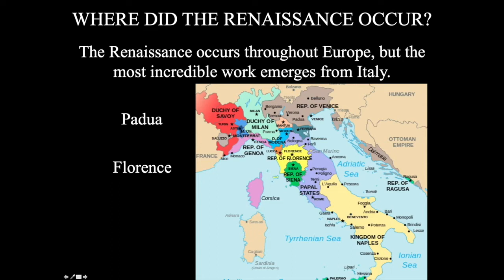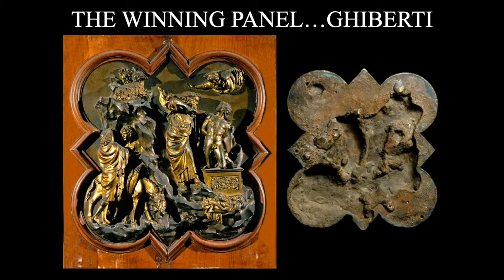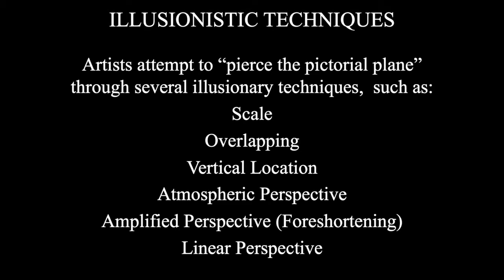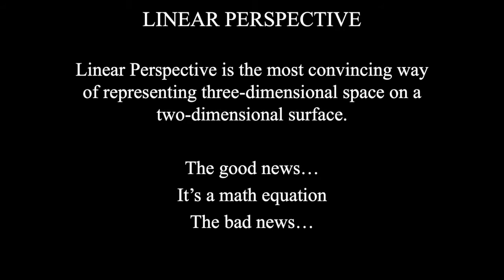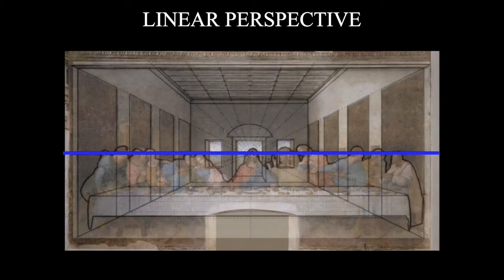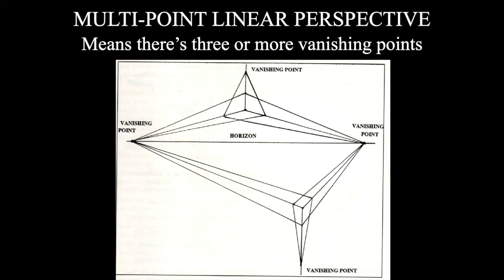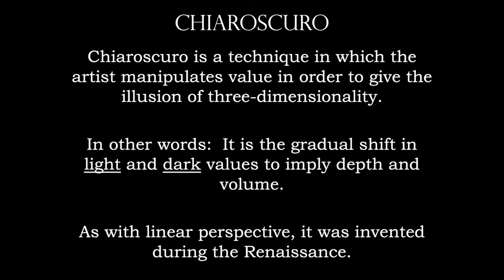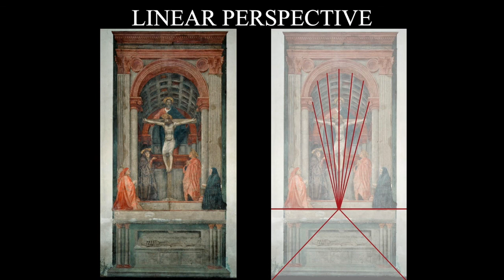Italy in the Fifteenth Century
Make sure you have also watched:
Medici:  Godfathers of the Renaissance (Part One)